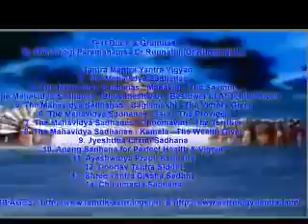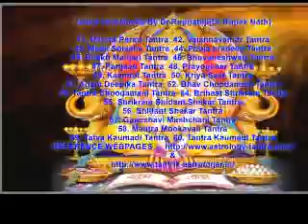Education Heritage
Text Books on Illustration of Astrology Tantra Palmistry Numerology Vastu Spirituality By Dr.Rupnathji ( Dr.Rupak Nath ).